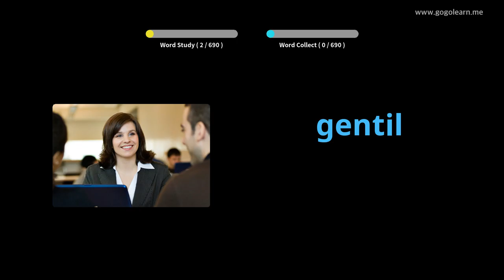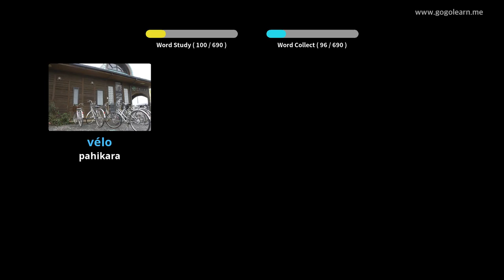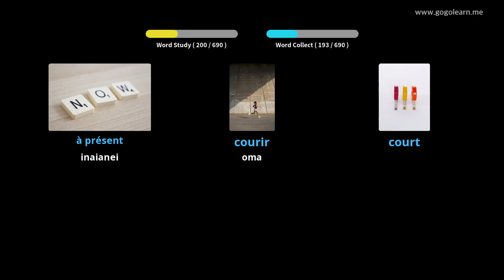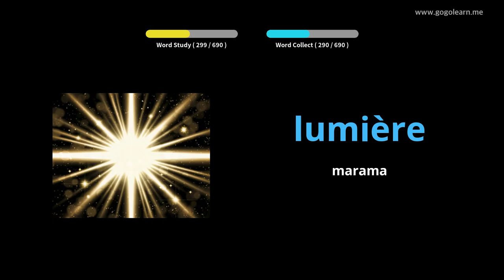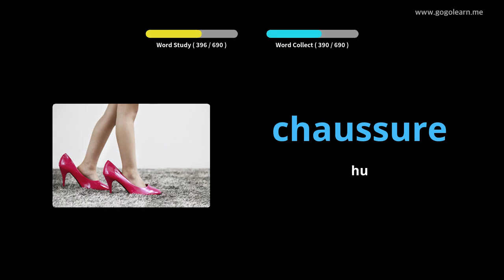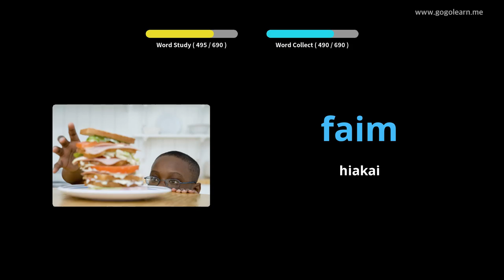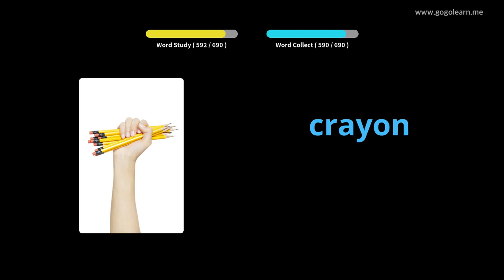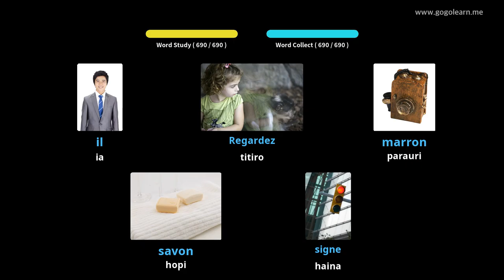FrenchVocword tamariki |Golearn